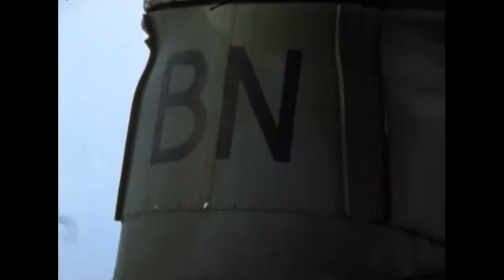Ex-Chinook Technician reflects on Falkland 'hero' Bravo November on 40th Anniversary of the conflict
Former 18 Squadron Chinook Technician, Richard Setter, has relived his experience serving in the Falklands Conflict during the 40th Anniversary Lecture Series at the John Mackintosh Hall.

Bravo November was the only surviving Chinook to serve in the Falklands after three others were destroyed when the Atlantic Conveyor was hit by two Exocet missiles.  Tragically, twelve men lost their lives.

Speaking to Ros Astengo, Richard takes an emotional look back at his time on the legendary RAF heavy-lift helicopter during the conflict.